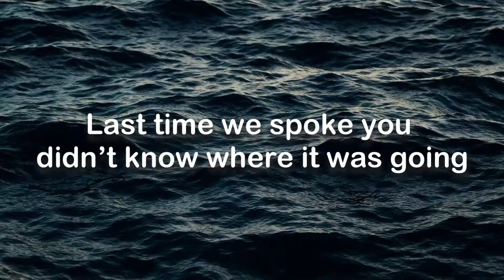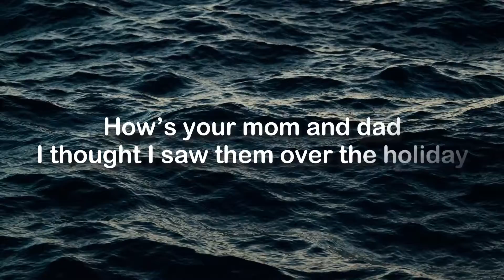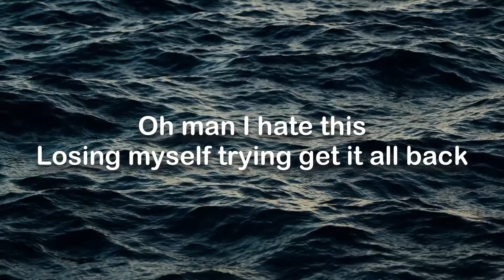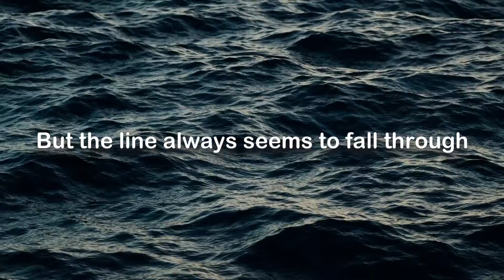Nellie - Acquaintances (Lyrics)